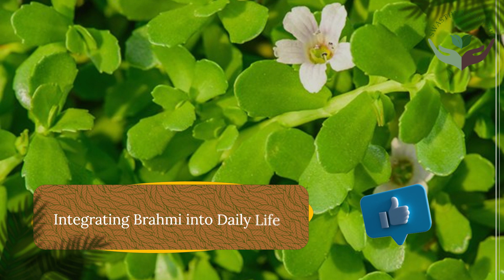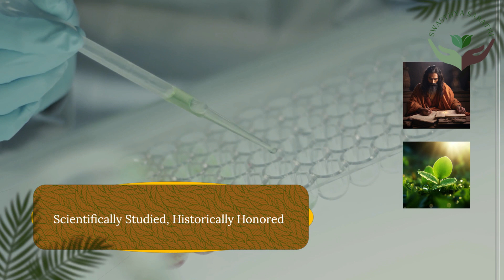Benefits of Brahmi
Discover the incredible benefits of Brahmi, a traditional Ayurvedic herb known for its cognitive-enhancing properties. In this informative video, we explore the numerous ways Brahmi can improve memory, concentration, and overall brain function. Learn about its role in reducing stress, promoting mental clarity, and enhancing learning abilities. Join us as we delve into the science behind this powerful herb and uncover the secrets to maximizing its potential in your daily life.